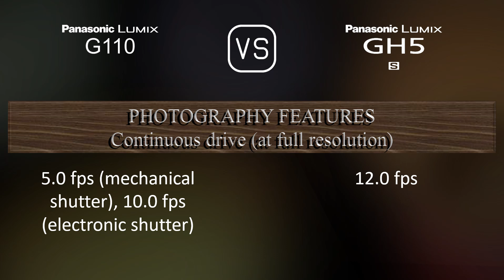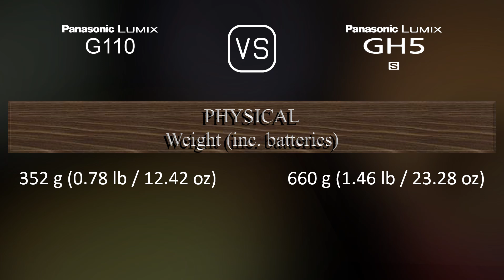Panasonic Lumix G110 vs. Panasonic Lumix GH5S: A Comparison of Specifications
This video overviews the Panasonic Lumix G110 and the Panasonic Lumix GH5S in a parallel comparison of specifications.

00:25 LAUNCH
00:33 BODY
00:40 SENSOR
01:01 IMAGE
01:16 OPTICS & FOCUS
01:41 SCREEN
01:58 VIEWFINDER
02:13 PHOTOGRAPHY FEATURES
03:06 VIDEOGRAPHY FEATURES
03:20 STORAGE
03:24 CONNECTIVITY
03:49 PHYSICAL
04:07 MISC